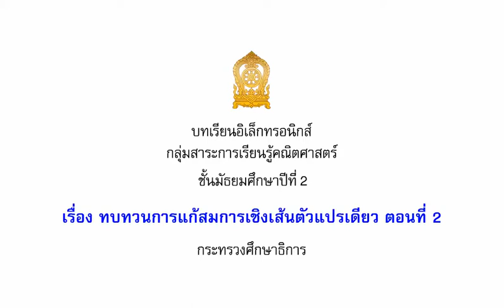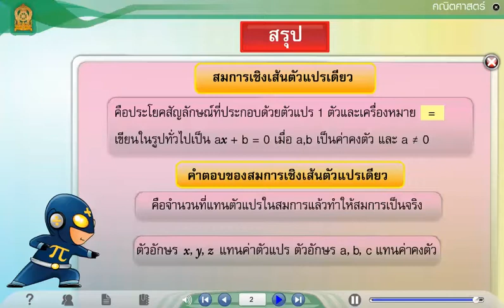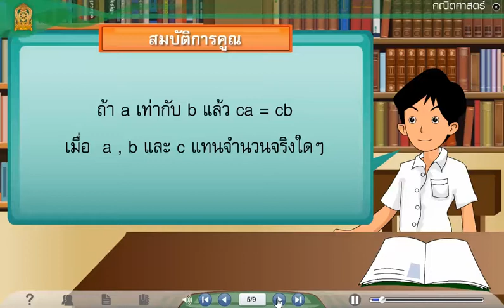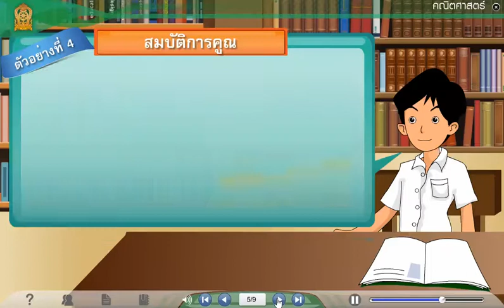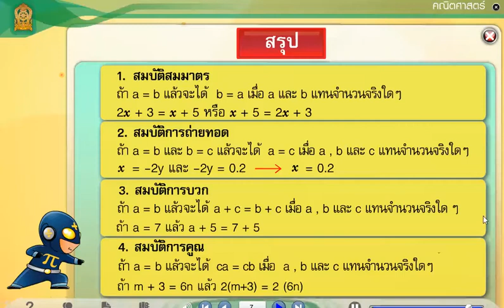02 ทบทวนการแก้สมการเชิงเส้นตัวแปรเดียว ตอนที่ 2